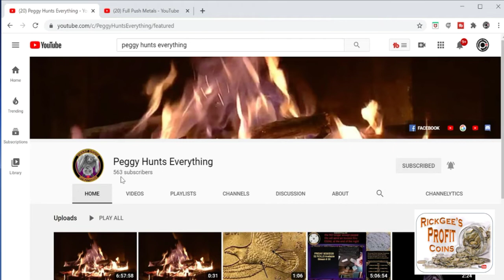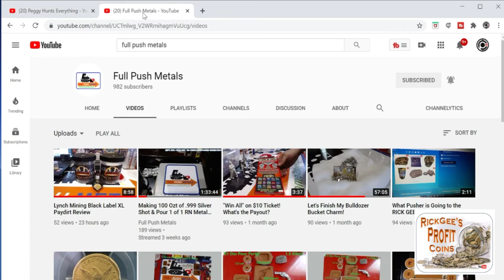(FAIL 😢) FLASH GIVEAWAY!!! Full Push Metals, Peggy Hunts Everything!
Now lets build this community up. Make sure you check out each of these channels.

1. Follow the rules from the video.
2. I will use a random comment picker to pick the winner or winners on or after 7pm central time on 9/4/20.
3. One entry per person.
4. Entry period ends when I pick the winner. Any entry after that will not count.
5. For each channel that reaches the goal i have set i will draw one name to win a 90% Silver Washington Quarter. (2 possible winners of one Quarter each)

Claiming the prize.
If the prize is not claimed within the time period allowed, the prize will be forfeited and the prize can be given away in a later giveaway.

Shipping.
All "free" or "random" giveaway prizes will be shipped in a regularly stamped envelope. Rick Gee is not responsible for items lost in the mail.

You must be of legal age, or have parents consent to participate. Void where prohibited. U.S. residents only, unless we can figure out postage together.

Any personal information sent in will solely be used to send prizes to the winners.

Rick Gee
P.O.Box 2564